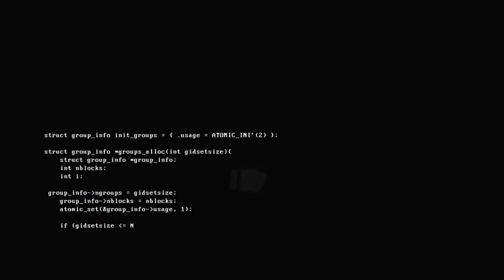Los Angeles (United States) - Nadi (Fiji) - Melbourne (Australia)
I recently travelled in Fiji Airways from United States to Australia, transiting in Fiji. I have documented the travel memories as seen from my window seat, all the way starting from take off in Los Angeles International Airport to touch down in Nadi International Airport, then again taking off from Nadi International Airport and finally touching down in Melbourne International Airport. The video is unedited to give a a real time experience about the wonderful view across different landscapes across different countries. I invite to share my experience and happy viewing !!